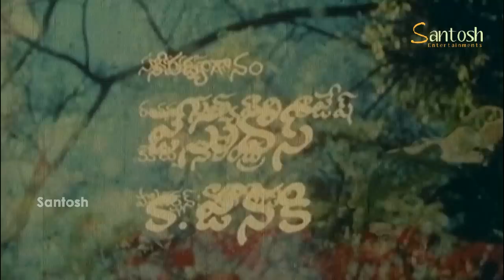Mettala Savvadi Full Length Telugu Movie (HD) || Sarath Babu || Radhika || Illayaraja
Mettala Savvadi Full Length Telugu Movie (HD)
Star Cost : | Sarath Babu , Radhika